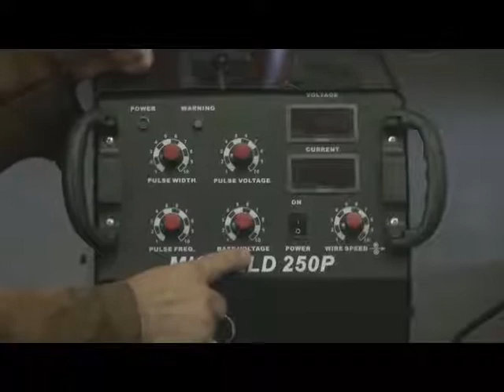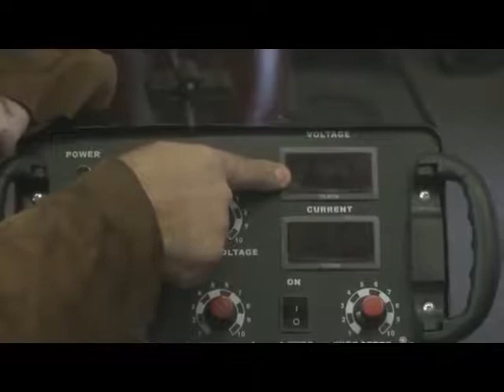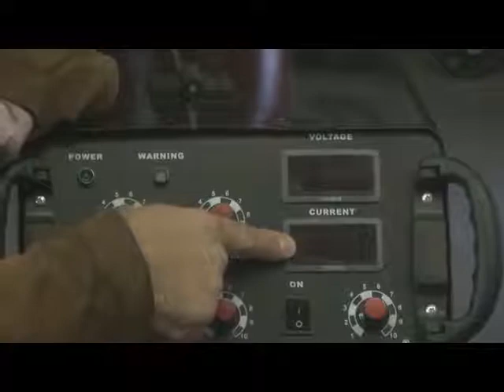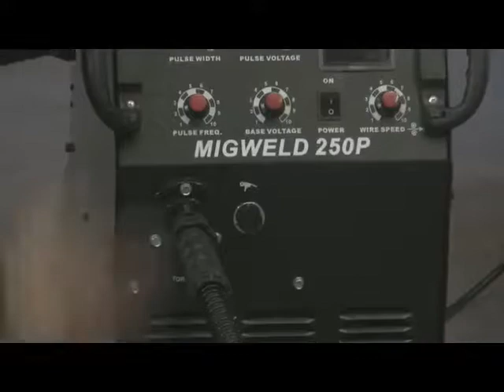Como Usar Una Soldadora MIG con Controles de Pulso de LONGEVITY con Kevin Caron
Kevin Caron explica coma usar una soldadora MIG con Control de Pulso de LONGEVITY.